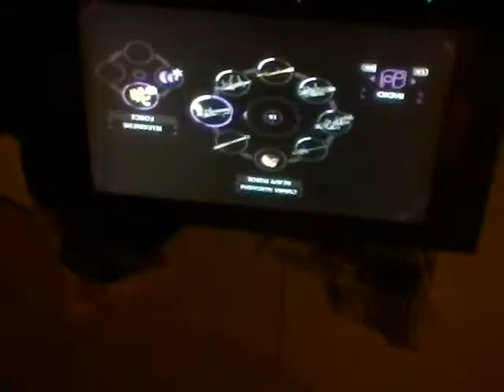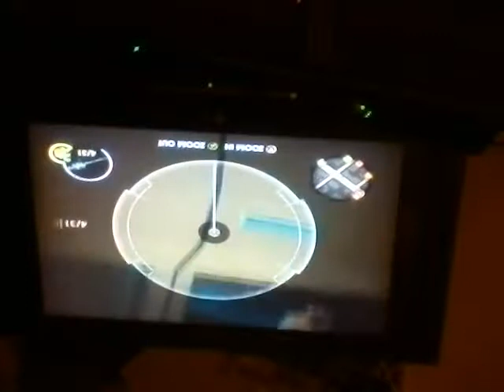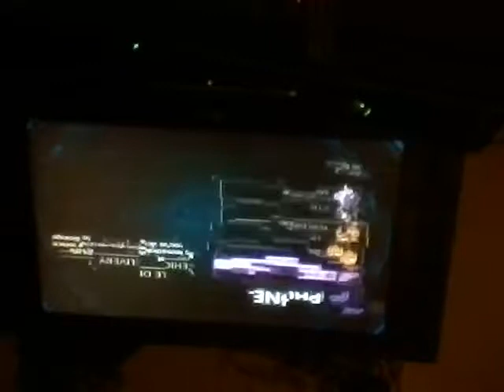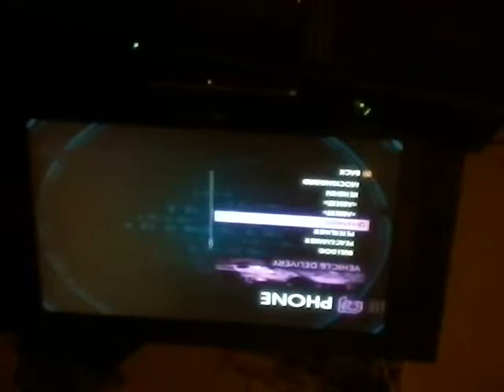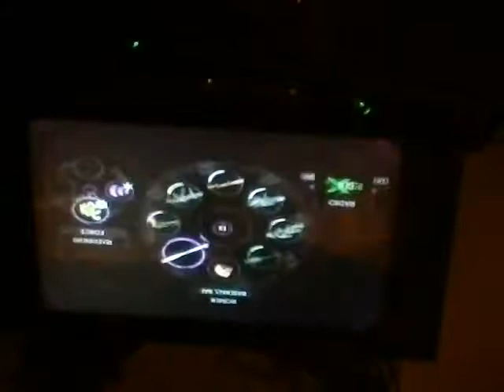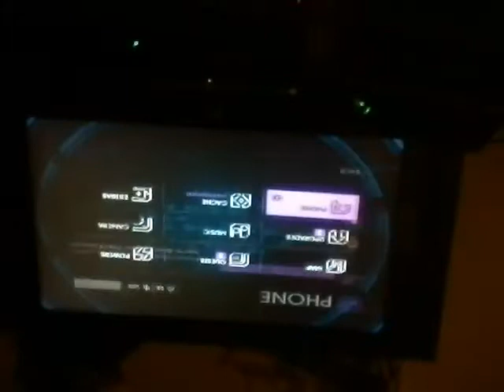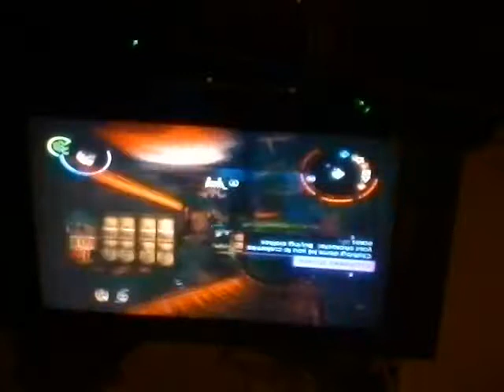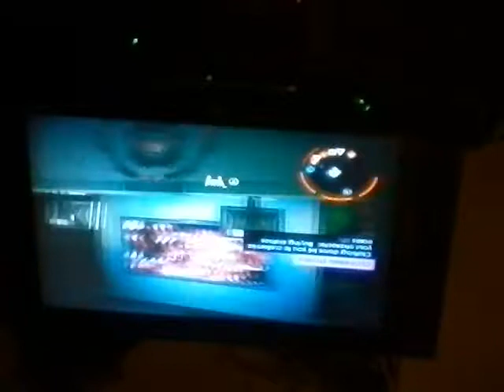Playing saints row iv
Ososl